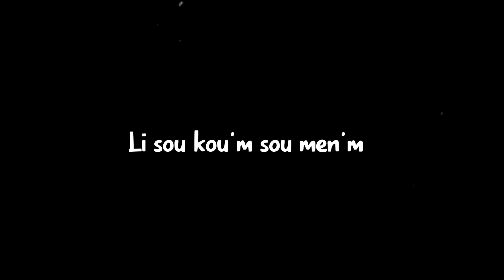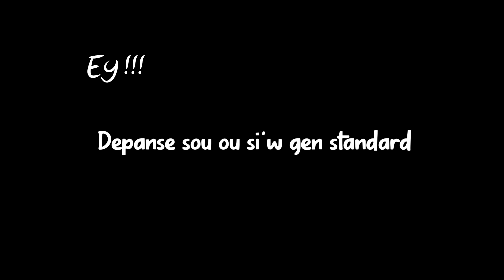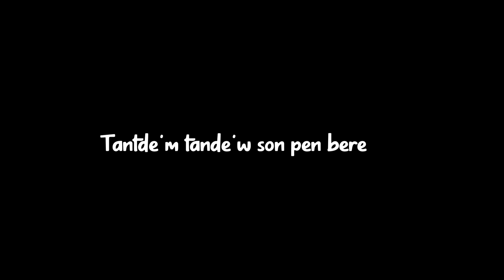Lil GGY 509 & Designer kidd - Yon Limena Tankouw (official lyric video)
Stream it on Shazam ‪live on Shazam! Stream now